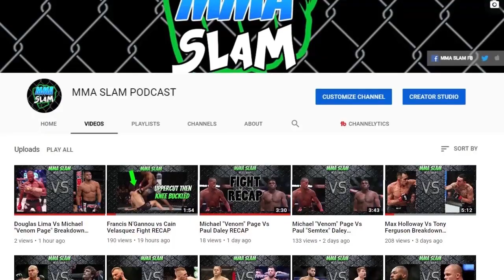Petr yan Vs Aljamain Sterling Breakdown & Prediction